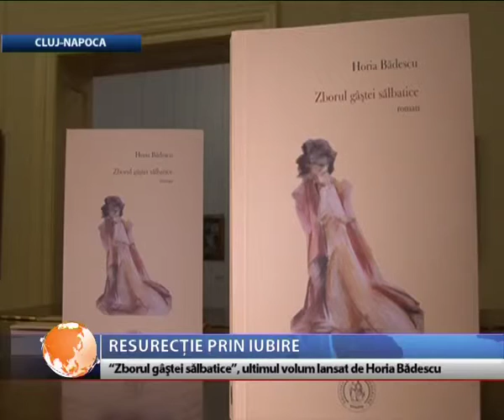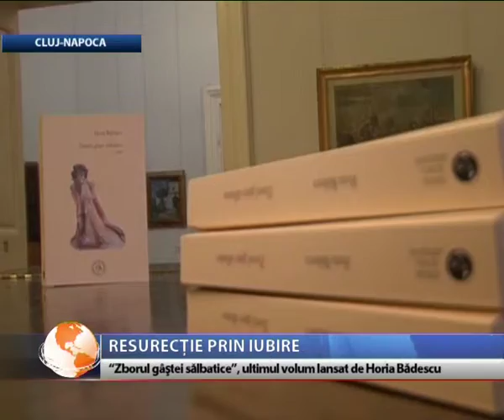Resurecţie prin iubire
Horia Bădescu, poet şi prozator, dar şi fost director al Studioului Teritorial de Radio şi Televiziune Cluj, şi-a lansat cartea “Zborul gâştei sălbatice”. Volumul restituie publicului, după un sfert de veac, pagini interzise de cenzura comunistă, referitoare la deţinuţii politici.